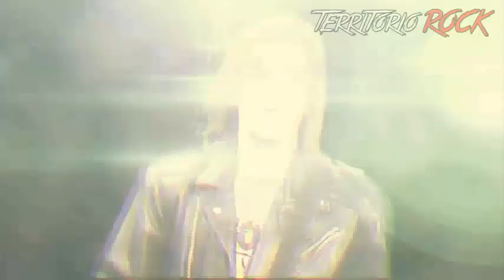Territorio Rock te presenta a LE TEMPS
TERRITORIO ROCK® es un fanzine, en el cual usamos todos los medios online disponibles para difundir nuestro contenido, enfocándonos al ROCK/METAL y TODO lo relacionado al mismo, con mucho humor. Para quien siente la música, se sabe que el Rock es un estilo de vida, por ello ofrecemos el siguiente contenido: fechas de conciertos, noticias, entrevistas, vlogs, memes, curiosidades de tus bandas favoritas, siempre con el objetivo de brindar información de primera mano. Otro punto es que aquí se apoya mucho a las bandas under, sin importar su lugar en el mundo.